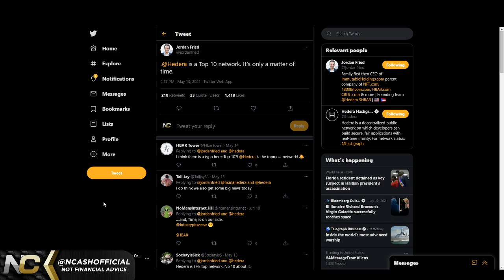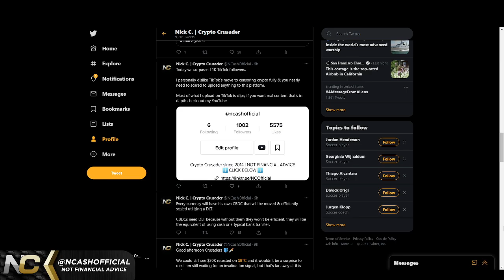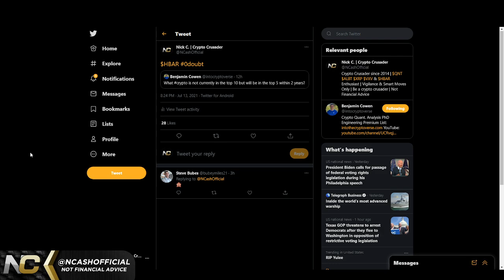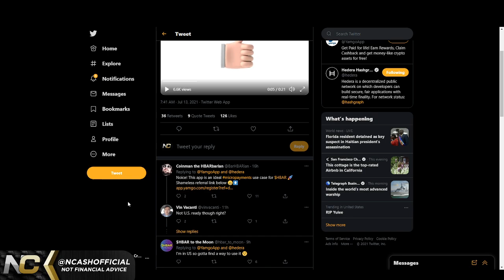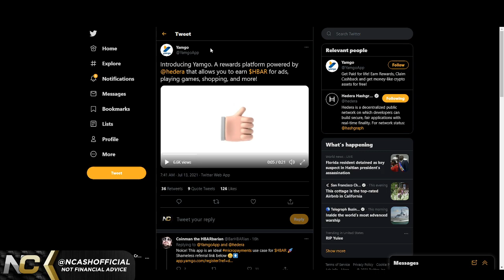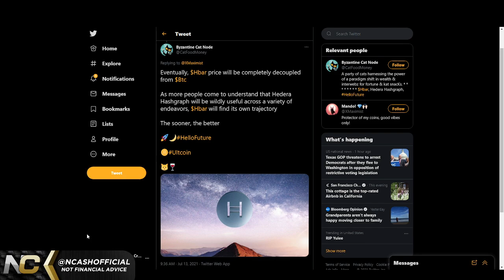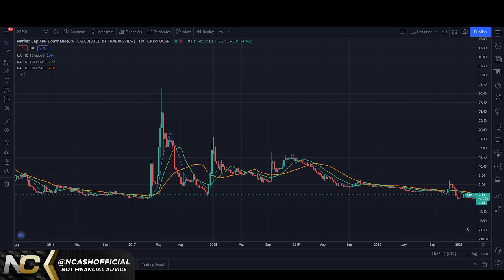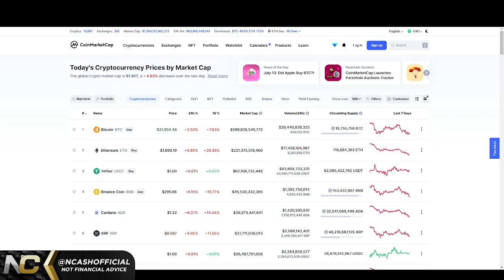HEDERA HASHGRAPH HBAR WILL SHOCK A LOT OF INDIVIDUALS, DON'T MISS THIS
$BCH - qqeugcrwctrp7xgnqlue3py75qr377zgfgnhzarspg
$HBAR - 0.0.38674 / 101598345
$DNT - 0x49a2F63e2786cA59008210c5D97086764bff1343
$ALGO - XWYE2BM5HC7OPT4ICTAIYEHPQJVX74ZXN2U7BOEUI7VSELQAOY4ACUWGO4
$BTC - 3BfsmJP4PvzKTMYDwFT5h33PWMbf6g1XnV
$ETH - 0xd8B899c8A3f537F84E4661Fa9BE758FF19078637
$LINK - 0x0bDFf0EF1bA2e4F2eC1299a32350aF4007c18f99
$REN - 0x74C2D3bFe62c0b27C2854C3FdEBD9C0d9e6E2b8E